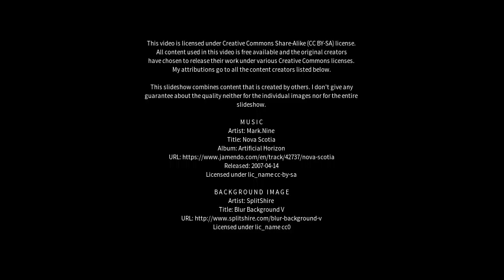Best places to visit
Best places to visit - Carcarañá (Argentina) Best places to visit - Slideshows from all over the world - City trips, nature pictures, etc.